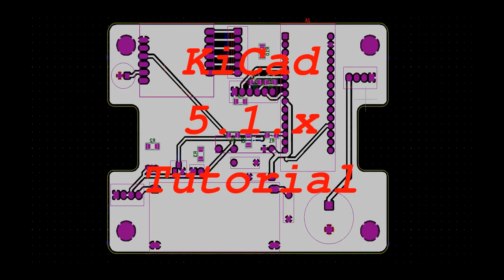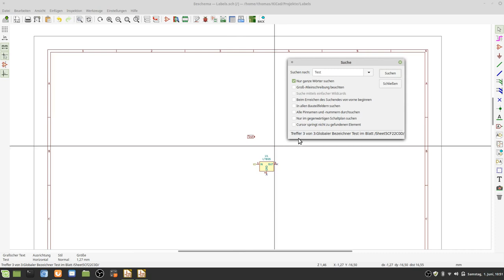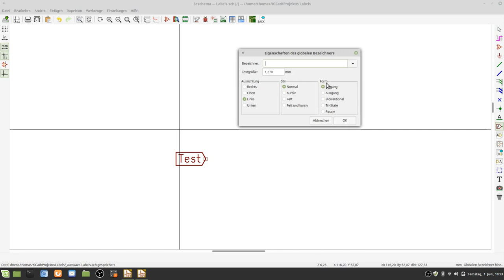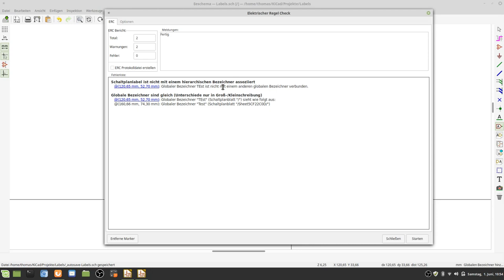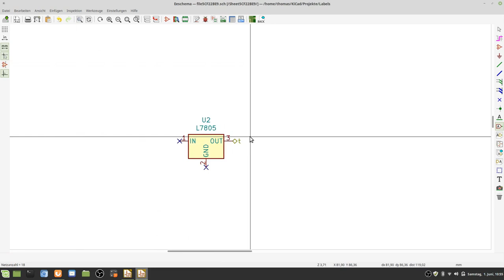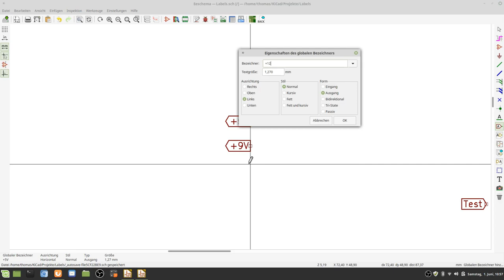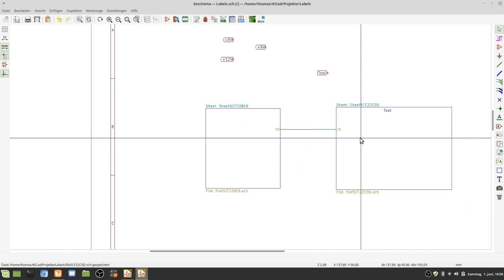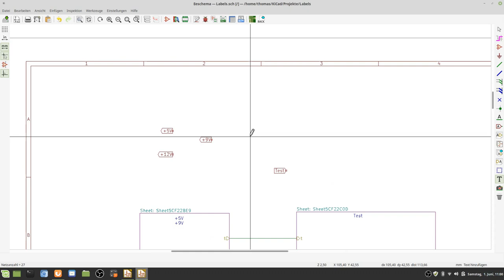KiCad hierarchischer Schaltplan Teil 18-4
Richtiger Einsatz von globalen Bezeichnern.
Wie finde ich globale Bezeichner im Schaltplan über die Suche und wie kann ich mir die Suche vereinfachen.
Weiterhin werden einige Probleme beim Einsatz von globalen Bezeichnern angesprochen